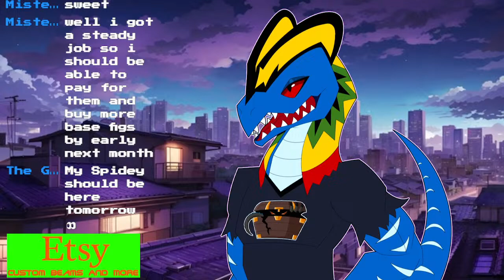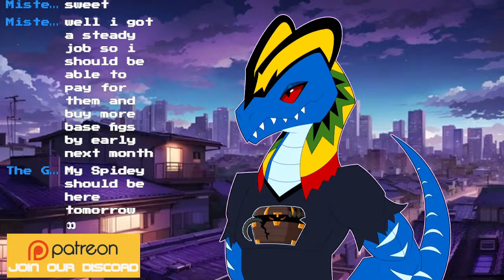Repainting Hiya 2021 Heat Ray Godzilla And Marvel Hydra Stomper - Sorta How To Live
Get your HIYA Godzilla figures from Kowkis Toys!!!
Get yourself some of these sweet collectibles here!